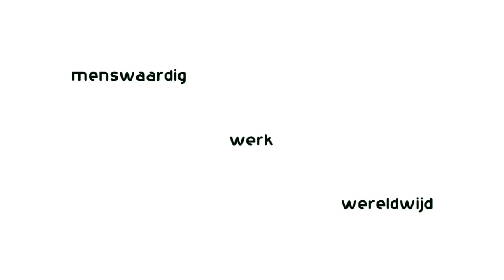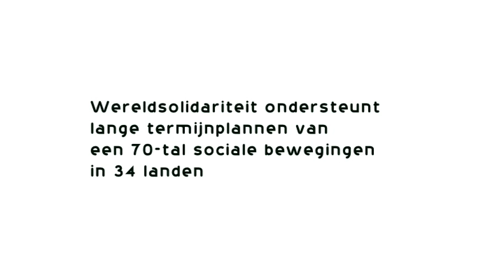Voorstelling Wereldsolidariteit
Wereldsolidariteit ondersteunt meer dan 100 sociale bewegingen in Afrika, Azië en Latijns-Amerika. Zij ijveren voor waardig werk en en sociale bescherming wereldwijd, twee noodzakelijke hefbomen voor menswaardige en duurzame ontwikkeling. In dit voorstellingsfilmpje kan je kennismaken met enkele partnerorganisaties uit het Zuiden die door Wereldsolidariteit gesteund worden.